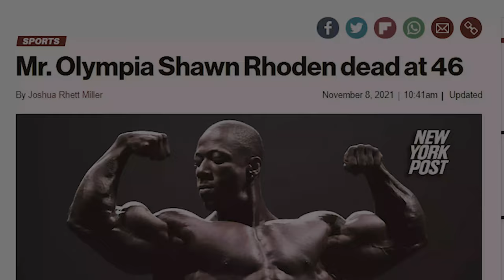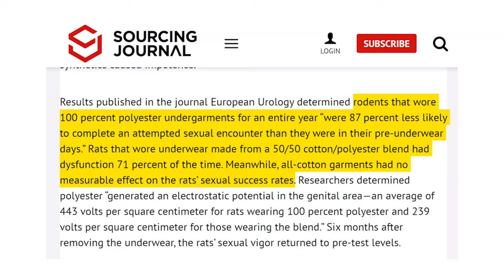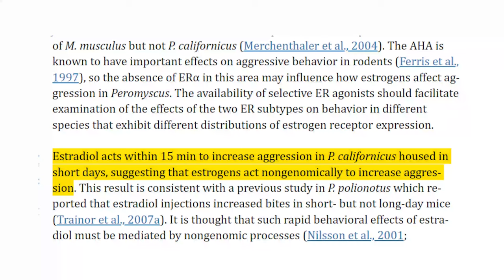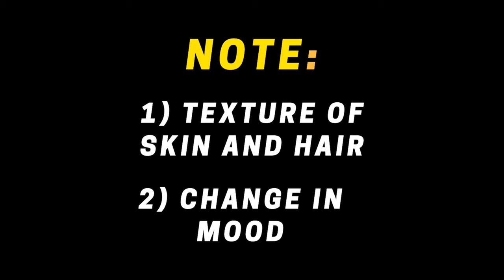The Clothes that Kill You - A documentary on the effects of Clothes on Hormones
A brief documentary on the effects of different clothing fabrics on hormones .

***RE-UPLOAD due to audio issues

It really helps keep me going